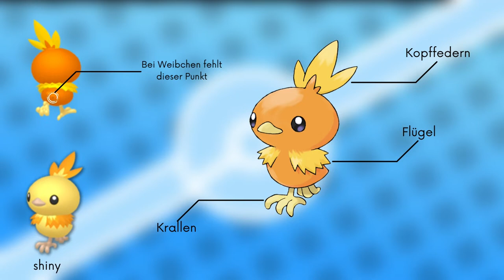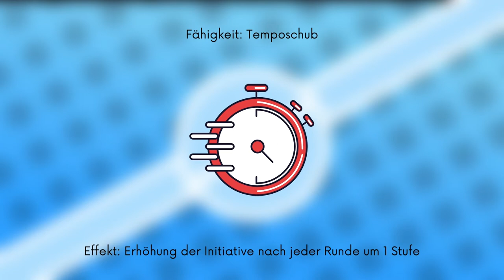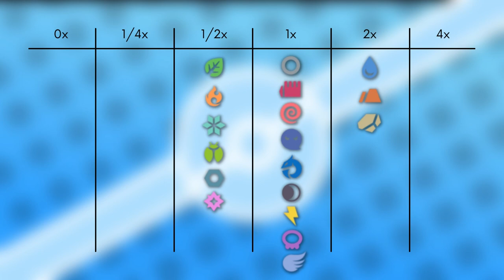Das Pokémon #255 | Flemmli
▶️Worum gehts in diesem Video:

Ich stelle euch das Pokémon Flemmli vor. Dabei schauen wir auf das Aussehen, Attacken, Verhalten, Lebensraum, Entwicklung und Typ Schwächen. Viel Spaß :D

0:00 Intro
0:27 Aussehen
1:35 Attacken & Fähigkeiten
2:53 Verhalten & Lebensraum
3:15 Entwicklung
4:24 Typ Schwächen